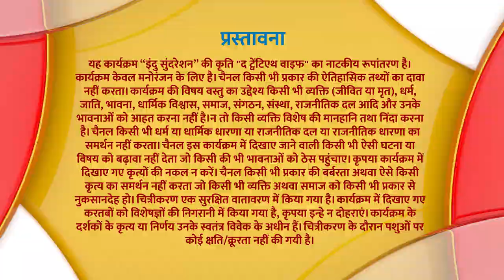Siyaasat - Full Episode 36 | Chand Bibi Ke Kila Par Hamla | Hindi TV Serial | Ishara TV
Shehzaade Daniyal ne Kiya Chand Bibi Ke Kila Par Hamla Kiya.

Cast & Crew
Starring:
Mehrunissa - Charu Shankar
Salim - Karanvir Sharma
Akbar - Uday Tikekar
Ruqqayya - Deepika Amin
Daniyal - Mokshad Dodwani
Ali Quli - K.C. Shankar
Ghias Beig - Pawan Chopra
Asmat - Suparna Marwah
Kokka - Kavin Dave
Mahabbat - Omkar Kapoor
Man Bai - Neetha Shetty
Abul Fazal - Bikramjeet Kanwarpal

Directors:
Siddharth Anand Kumar
Yogesh Bhijendra Bhati

Production House: Green Light Productions